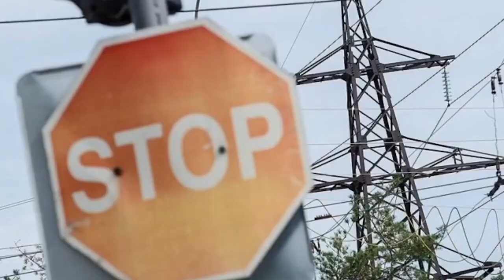В Таджикистане снова вводят энерголимит. С 1 февраля